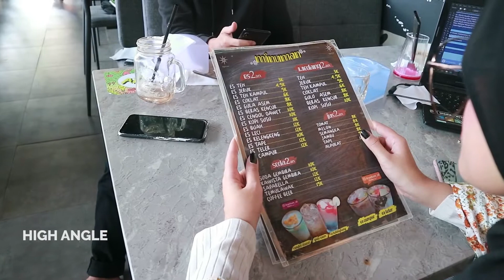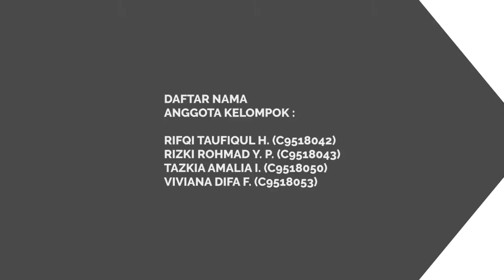Macam-macam Angle dan Teknik Pengambilan Gambar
Kelompok 5
Rifqi Taufiqul Huda (C951042)
Rizki Rohmad Yoko (C951043)
Tazkiya Amalia Insan (C9518050)
Viviana Difa F (C9518053)